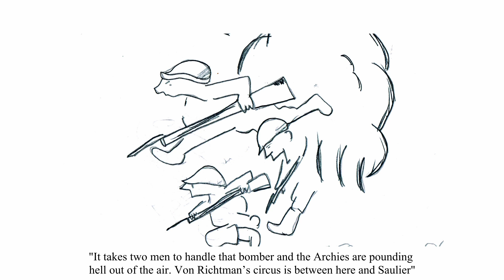James Thurber - The Secret Life of Walter Mitty